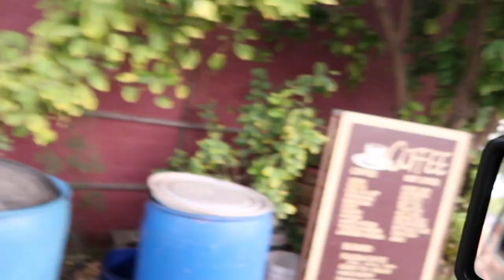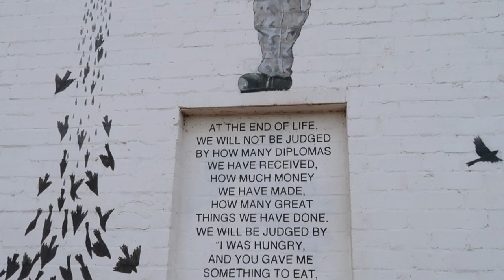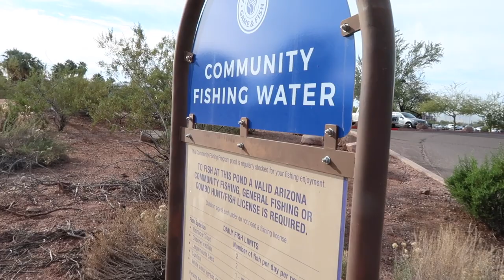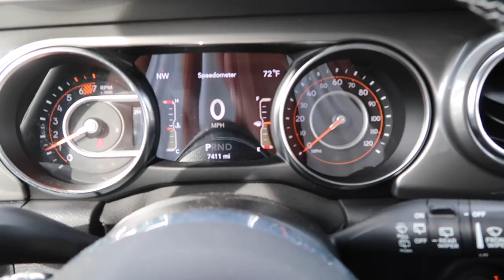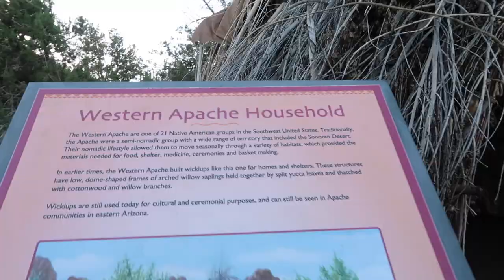PHOENIX showed me the DESERT side of ARIZONA!